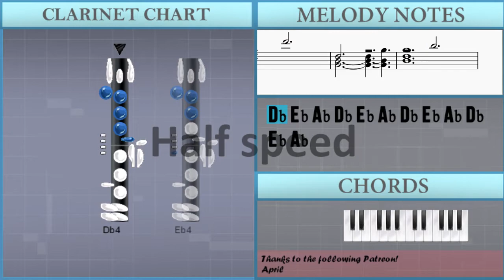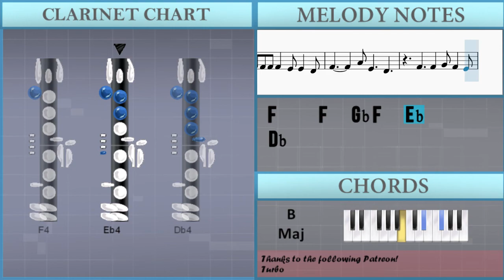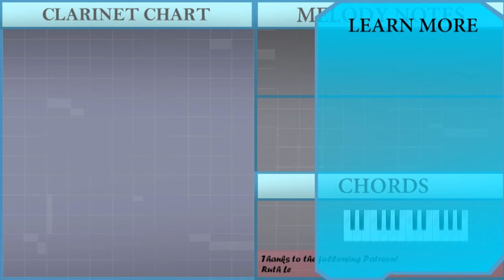How to play Sparkle スパークル (Your Name) by Radwimp on Clarinet (Tutorial)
The easiest way to learn how to play Sparkle スパークル (Your Name) by Radwimp on the clarinet. It's a clarinet tutorial for Sparkle スパークル (Your Name) by Radwimp.

EasyMusicLesson teaches you to play the your favorite instrument, through easy and simple animation so that you too can learn how to play Sparkle スパークル (Your Name) by Radwimp on the clarinet easily. A clarinet tutorial with visual animation graphic.

Chords of Clarinet arrangement:
B Maj   B Maj   B Maj   E Maj   Gb Maj   B Maj   E Maj   Gb Maj
B Maj   E Maj   Gb Maj   Ab Min   B Maj   E Maj   Gb Maj   B Maj
E Maj   Gb Maj   B Maj   E Maj   Gb Maj   B Maj   E Maj   Gb Maj
Ab Min   B Maj   E Maj   Gb Maj   B Maj   B Maj   E Maj   Gb Maj
Ab Min   B Maj   E Maj   Gb Maj   Gb Maj   Ab Min   E Maj   Gb Maj
Gb Maj   Ab Min   E Maj   Eb Maj   Ab Min   E Maj   B Maj   Gb Maj
Ab Min   E Maj   B Maj   Gb Maj   A Maj   A Maj   Gb Maj   Gb Maj
B Maj   E Maj   Gb Maj   Eb Maj   Ab Min   B Maj   E Maj   B Maj
Db Maj   Gb Maj   B Maj   E Maj   Gb Maj   Eb Maj   Ab Min
B Maj   Db Min   B Maj   E Maj   E Maj   Gb Sus 4   Gb Maj
B Maj   B Maj   B Maj   E Maj   Gb Maj   Ab Min   B Maj   E Maj

Melody notes of Clarinet:
Db4 Eb4 Ab4 Db4 Eb4 Ab4 Db4 Eb4 Ab4 Db4 Eb4 Ab4
Ab4           Ab4
F4 F4 F4 F4   Eb4 Eb4   Db4
Db4
F4         Ab4 Eb4     Db4
Db4
F4   F4 F4   Eb4 Eb4   Db4
Db4
F4 F4 F4 F4   Gb4 F4   Eb4
Db4
F4     F4   Ab4 Eb4     Db4
Db4     Db4     Db4     Db4
Eb4 Eb4 Eb4 Eb4   F4 Eb4   Db4
Db4
Db4 Eb4 Db4 Db4   Ab3 Eb4   Db4   Ab3
Gb3         Ab3 Bb3 Ab4 Db4
Eb4 F4 Db5 F4 Eb4 Bb4 Eb4 Db4 Bb4 Ab4
Db4   Eb4 Ab3 Ab3 Bb3 Gb4 Ab3 Bb3 Ab4 Ab3 Bb3
Db4       Db4 Eb4 Ab4
Db4
F4 F4 F4 F4 F4 Gb4 F4   Eb4
Db4
Eb4   Eb4 Eb4   F4 Eb4   Db4
Db4
F4     F4   Gb4 F4   Eb4
Db4
Db4           Db4         Db4
Eb4 Eb4 Eb4 Eb4 Eb4 F4 Eb4   Db4
Db4
Ab4 Ab4 Ab4 Ab4   Ab4 Ab4   Gb4 F4   Eb4
Db4   Db4 Db4   Eb4 F4   Eb4 Eb4
Ab4 Ab4 Ab4 Ab4   Ab4 Ab4   Gb4 F4   F4
Db4   Eb4 F4   Gb4     F4 Eb4   Db4
F4 Db4   Eb4
Db4   Eb4 F4   Gb4     F4 Gb4   Ab4
Gb4 F4   Eb4     F4 Eb4   Db4
Db4
Ab4
Db4
Db4         Ab4 Ab4     Db4   C4
Db4         Bb4 Ab4     Db4 Db4
Eb4       Eb4 F4 Gb4       F4 Eb4
Db4         Eb4 Db4       Ab3
Db4         Db4 Db4     Ab3
Db4   Db4     Eb4 Db4       Ab3
Eb4       Eb4 Eb4 Gb4       F4 Eb4
Db4       C4 Db4 Eb4       Ab3
Db4     Db4   Ab4 Ab4   Db4 Db4   C4
Db4         Bb4 Ab4       Db4
Eb4 Db4 Eb4     F4 Gb4       F4 Eb4
Db4         Db4 Db4
Db4         Db4 Db4   Ab3 Ab3   C4
Db4       Db4 Eb4 Db4     Ab4
Db4         Bb3 Db4   Ab4
Db4         Bb3 Db4       Ab3
F4                   Eb4 Db4
Eb4                     Db4
Db4
Db4
Db4
Db4